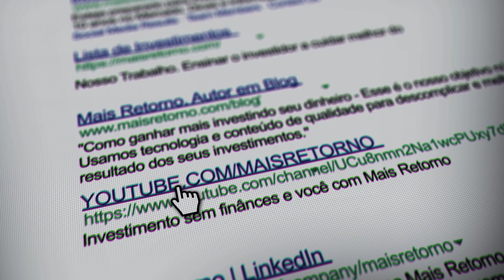5 tipos de fundos para ACELERAR seus ganhos - Econolista #8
Neste sétimo vídeo da série Econolista, Felipe Medeiros, um dos fundadores do Mais Retorno, dá dicas sobre o mundo dos investimentos! Quer saber mais? Continue acompanhando!

Hoje o tema escolhido foi: 5 tipos de fundos para ALAVANCAR seus ganhos

Neste texto você encontra:

1° Fundos Macro
2° Fundos Long Only
3° Fundos Long Biased
4° Fundos Quantitativos
5° Fundos de Crédito Privado

Bons investimentos!